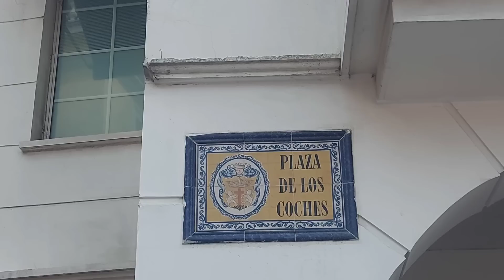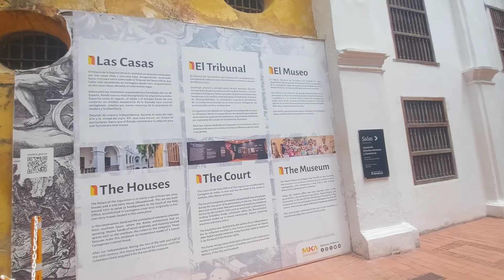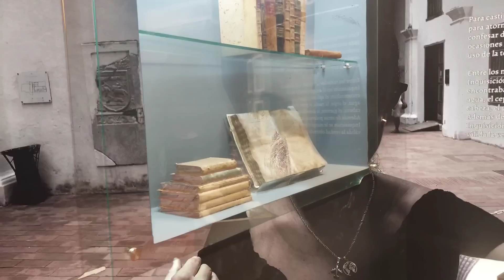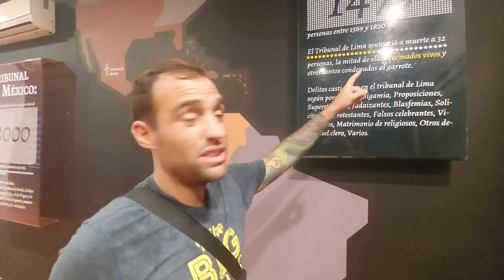ASÍ nos DESPEDIMOS de COLOMBIA y SUDAMÉRICA 🥲| EP.74 TII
Nos vamos de Sudamérica y Colombia, y te contamos TODO de Cartagena nuestro último destino.

LINKS de TIENDA LAIKA
ABBYXAMERICA

🤍Si podés, tenés ganas, y te gusta nuestro contenido, podes ayudarnos a sumar KM para seguir con esta aventura:

Más links para apoyar esta aventura (Mercado Pago, Cafecito, Tienda,  Paypal)👇🏻

Si nos estás conociendo ahora, aprovechamos para presentarnos... Somos Diego, Aldi y Abby.  El 05/12/2019 dejamos todo en Buenos Aires para salir a viajar por América en un motorhome año '84.

Music from Uppbeat (free for Creators!)